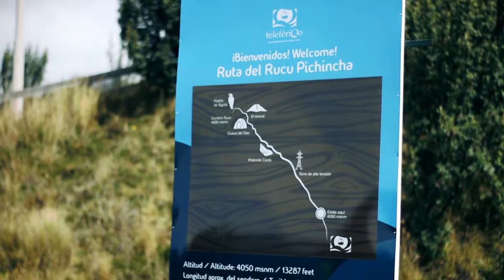CUMBRE ᴴᴰ - Ascenso al RUCU PICHINCHA 4696 msnm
Guía y Supervisión: Plena Salud

COLECTIVO CULTURAL COMBATIVOS.

"Rucu" que en quichua quiere decir "Viejo", Ubicado en la cordillera occidental a 12.5 km de la ciudad de Quito. Para llegar, a la altura de la avenida la Gasca en el centro norte de Quito se puede ingresar por el teleférico hasta llegar a Cruz Loma a 4.050 metros de altura y empieza nuestro recorrido hacia el Rucu Pichincha. El Volcán Ruco Pichincha cuenta con una altura de 4.696 metros.

Creación colectiva:

Idea & Realización:
Edwin Andrés Puetate
Sofía Gómez

Producción:
Plena Salud

Cámara y Edición:
Edwin Andrés Puetate

AUTOGESTIONA, TRANSGREDE Y DESCOLONIZA

Fecha: 01/10/2017
TLINE: 03:25